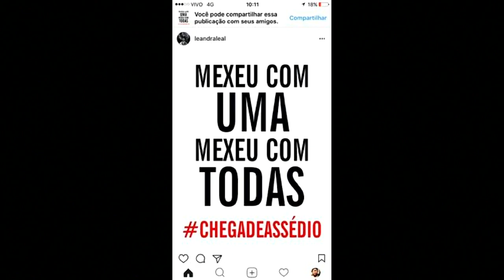Morning Show - edição completa - 04/04/17